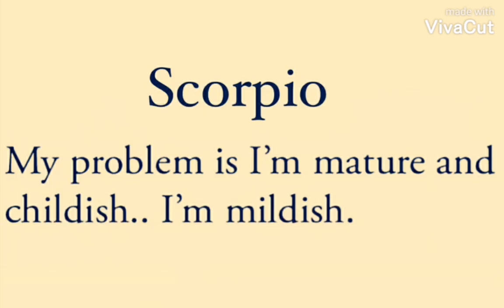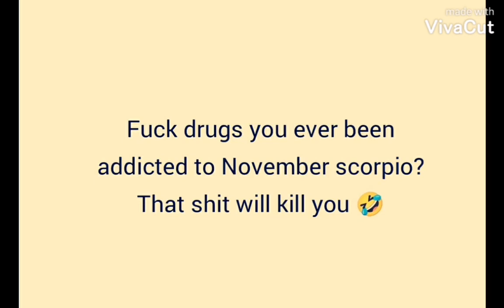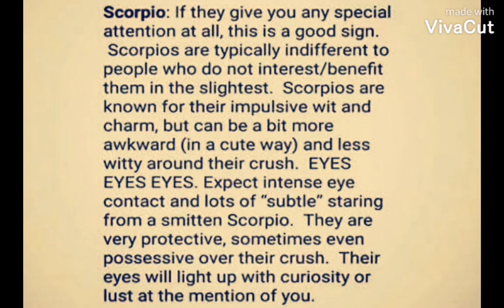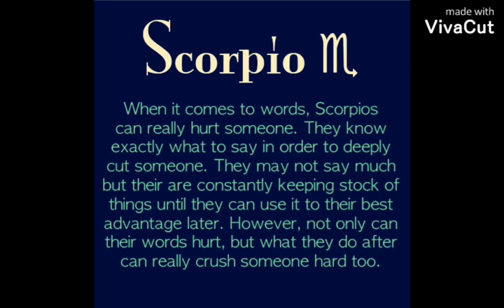που βρήκα στο ίντερνετ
Το ζώδιο μου